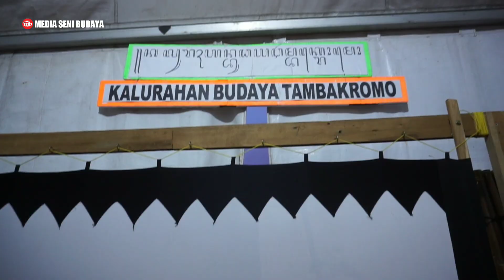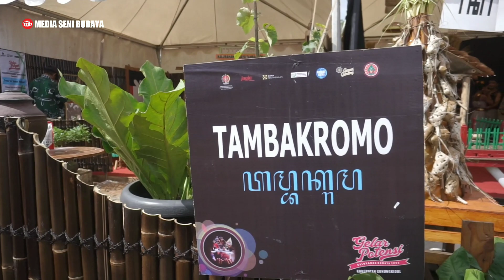Tambakromo Sudah menjadi Kalurahan Budaya Sejak 2013 Mas !!!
Kalurahan Budaya Tambakromo di ajang Gelar Potensi Kalurahan Budaya Tahun 2022 Kabupaten Gunungkidul